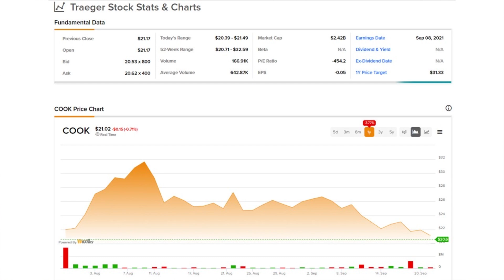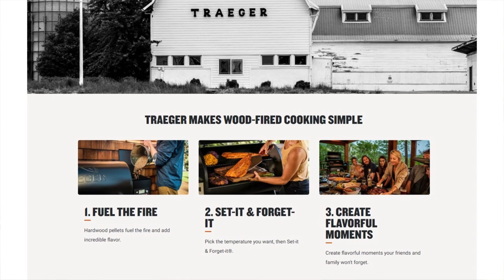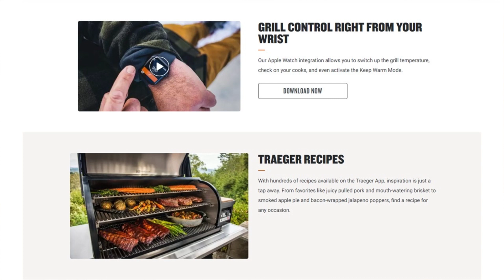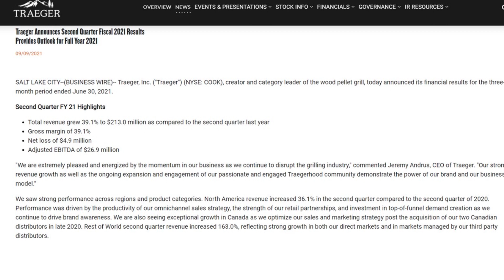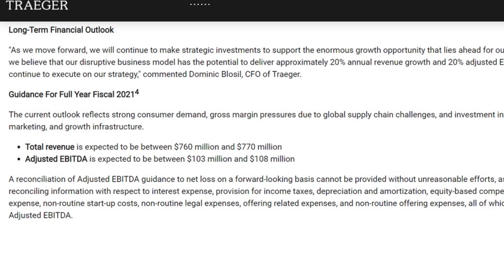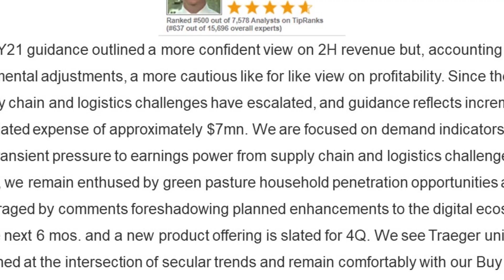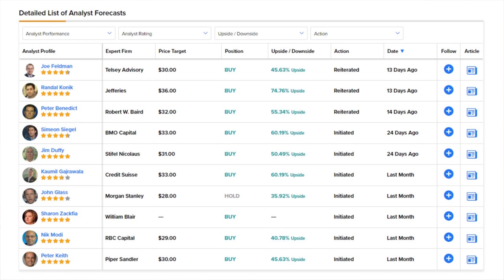Is it Time for this "Strong Buy" Stock to Turn Around?? Analysts Think So!!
For those looking for an extra edge with a TipRanks Premium